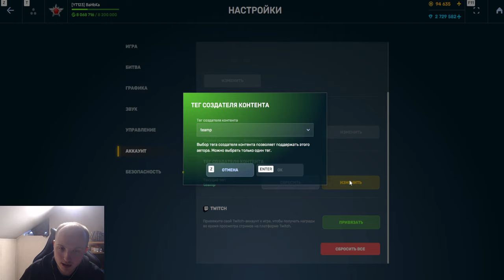ЖЕСТЬ! НОВЫЕ ОТКРЫТЫЕ ШАНСЫ КАЖДОГО ДРОПА ИЗ КЛЮЧЕЙ!ЛУЧШЕЕ ОБНОВЛЕНИЕ 2024 ГОДА В ТАНКАХ ОНЛАЙН